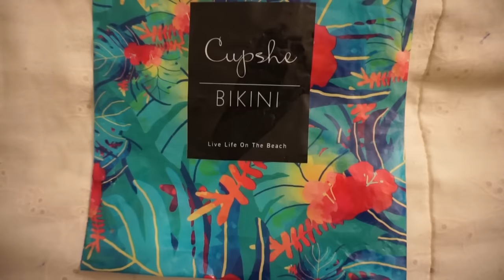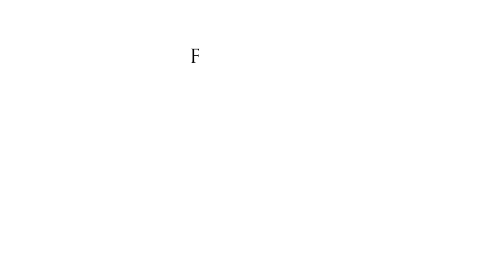CUPSHE SWIMSUIT TRY ON HAUL|SLIM & CURVY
Dedicated in fashionable and affordable swimsuits to inspire confidence and beauty

One piece is out of stock

Intro/Outro: All The Stars - Kendrick Lamara, Sza

*Get a free Uber ride with my code: josetteh22ue

FAQs
1. How long have you had locs?
11 years.

2. How many locs do you have?
About 250.

3. Are your locs traditional or sisterlocks?
Traditional and now I use the interlocking method to re-twist.

4. How often do you re-twist?
Every 6 weeks.

5. How often do you wash your locs?
Every 7-10 days.